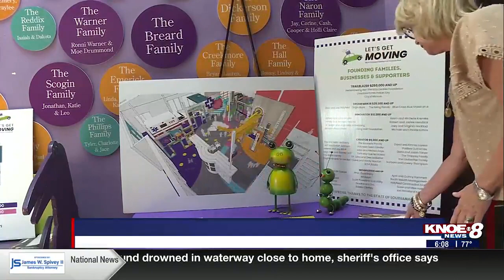Origin Bank donates to Children's Museum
The agency received a couple of reports Monday (June 17) morning of people participating in online gaming platforms, and ultimately, the financial transactions